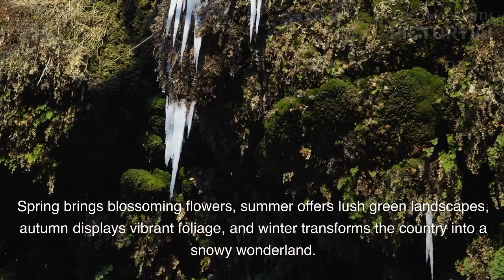Exploring the Enchanting Beauty of Austria: a Short and useful travel guide to Austria !- Österreich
"Journey through Austria's enchanting landscapes and rich heritage!